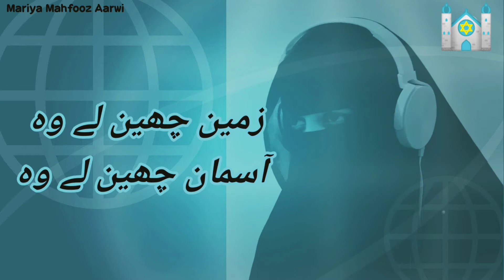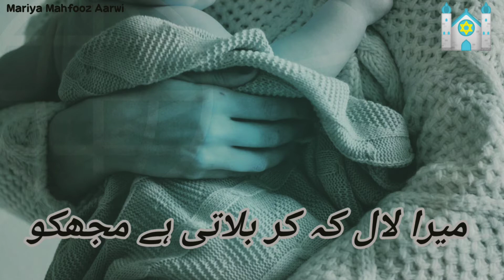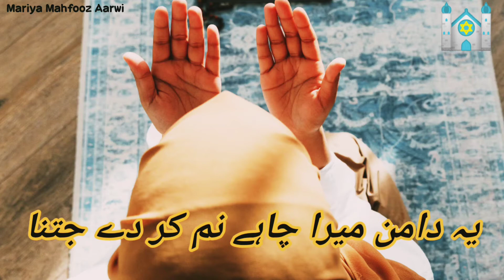MariyaMahfoozAarwi | Nazam ilah mujhse maa ki muhabbat... الٰہ مجھ سے ماں کی محبت نہ چھینے۔۔۔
Assalamo alaikum warahmatullahi wa barakatuhu everyone

I'm Mariya Mahfooz and this is my own islamic channel

Share this link to everyone if u like this nasheed.